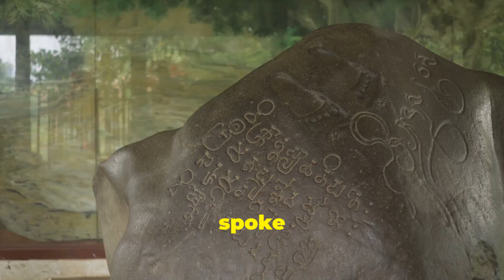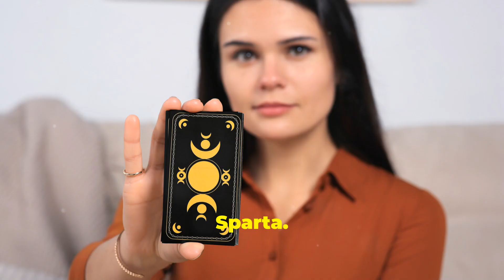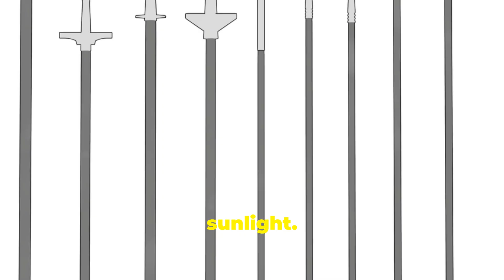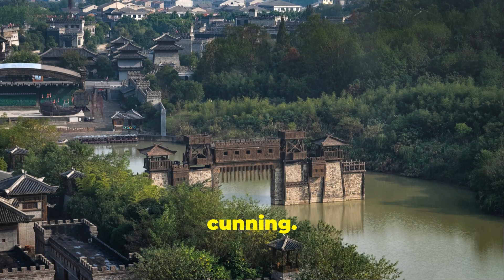Epic Battle of Thermopylae: The Heroic Stand of Leonidas and the 300 Spartans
Dive into the legendary tale of King Leonidas and his 300 Spartan warriors who made a heroic stand against the vast Persian army at the Battle of Thermopylae. Discover the bravery, strategy, and sacrifice that turned this epic confrontation into one of history's most inspiring stories of valor and defiance. Join us as we explore the true events and enduring legacy of these legendary warriors.